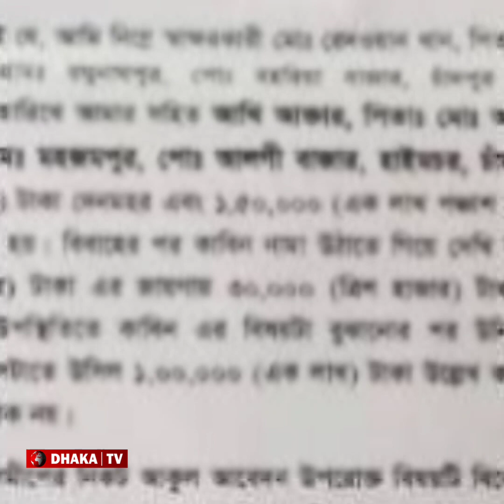অবশেষে আইনি প্রদক্ষেপ বুবলির!